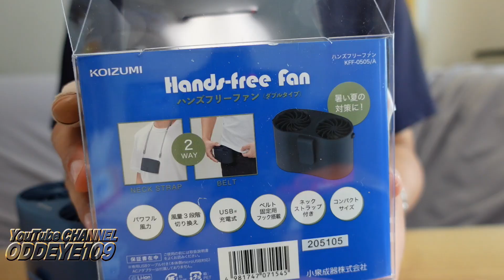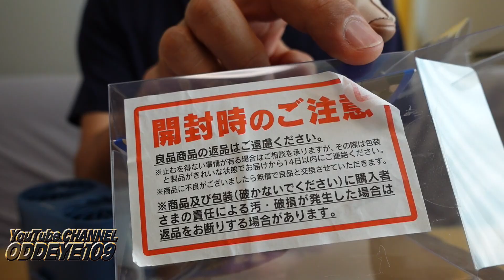熱中症対策に! コイズミ ハンズフリーファン 大風量Wファンタイプ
家電メーカーKOIZUMIの電動ファン。腰に着けて、シャツの中に下から空気を送り込む使い方や、首から下げて首や顔に空気を吹き付ける使い方が出来ます。同梱の付属ヒモでウエストバッグのような留め方も可能なので、ズボンやスカートのフチに引っ掛けられない場合でも使えます。
筒型のストレートタイプなので、一般的にL型に通風する薄型より風力も強いです。両手がフリーになるので便利。バッテリー内蔵型でUSB充電式。
熱中症対策に、背汗対策、シャツの汗濡れ対策にも。

雑貨店でよく売られているこういったミニファンは沢山在り、聞いた事も無いメーカーの物も多いのですが、家電メーカーKOIZUMIの物なら安心感もあるのではと思い、買ってテストしてみました。現状では回転軸の雑音がキュルキュルとちょっとノイジーで気になります。何とかシリコンオイルを注して緩和出来ないかと検討中です。

これを使って応用編も考えていますので、それはまた次回に。